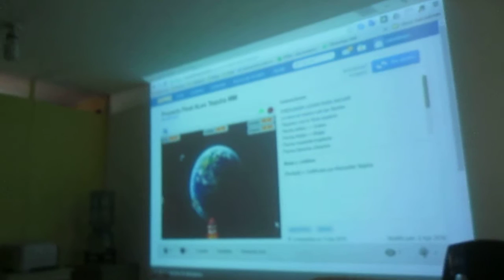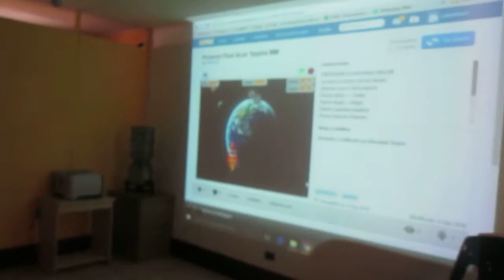Manuel Taquirá presenta su proyecto de programación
Patzún, Manuel Taquirá presenta su proyecto de programación en la visita de Katia, Alejandro y Jessica Hammer de FUNSEPA para conocer a los programadores del Programa Valentina